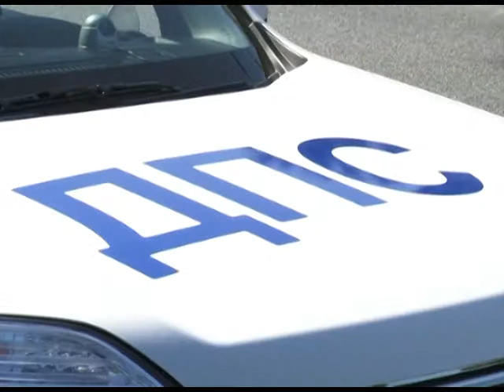Рейд по водителям, не оплатившим штрафы Новости 24 Сочи Эфкате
По словам приставов, в последнее время водителей, не оплативших штрафы, становится все больше. Поэтому необходимость такой работы возникла сама собой.

Сегодня на улице Виноградной два поста выявляли злостных неплательщиков. Все автомобили инспекторы останавливали и проверяли по базе данных.

Сочи. Новости.
Телеканал Эфкате.